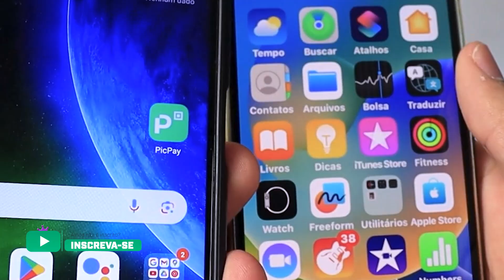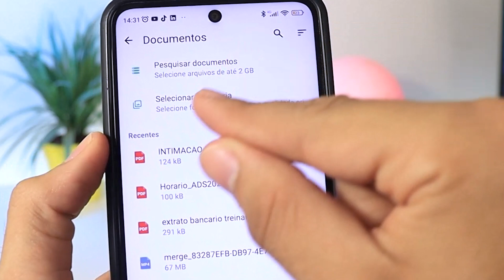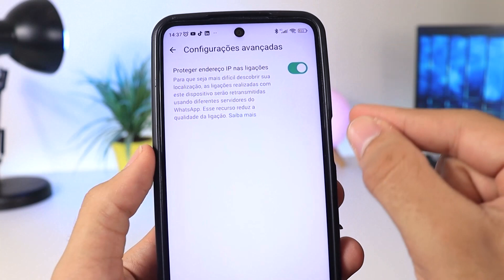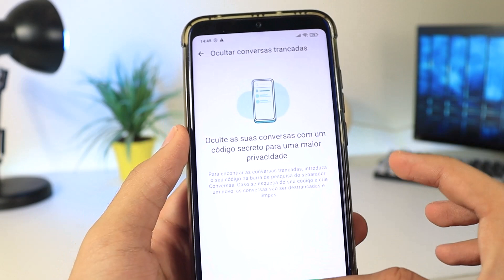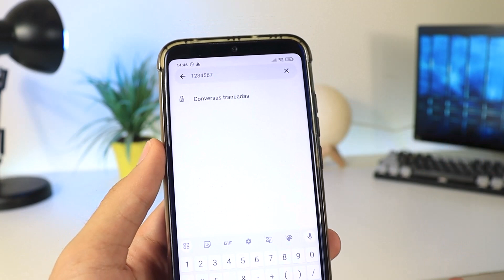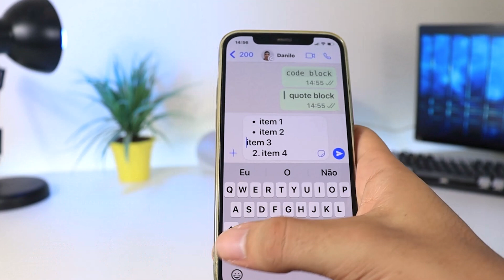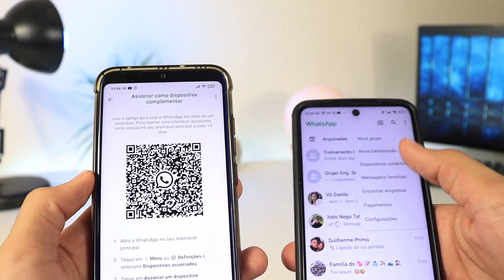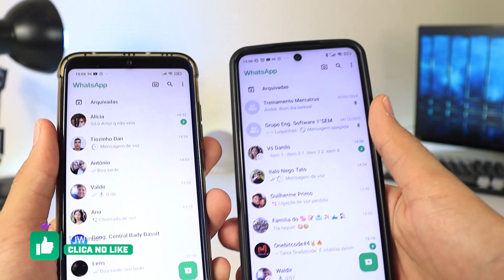SAIU!! 9 Truques do Whatsapp que Você Precisa Conhecer (2024)😱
➥Fala galera e aí beleza? Como todos sabem o whatsapp é uma das redes sociais mais usadas do nosso dia dia, e por isso nesse vídeo eu vim apresentar para vocês 9 truques do seu whatsapp que você precisa conhecer agora em 2024!